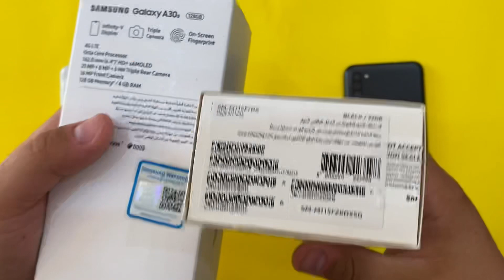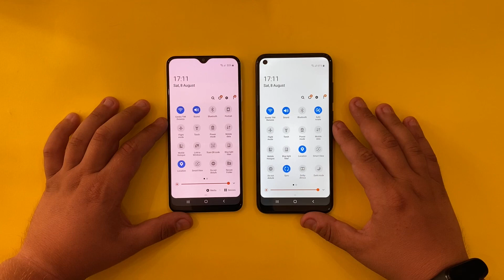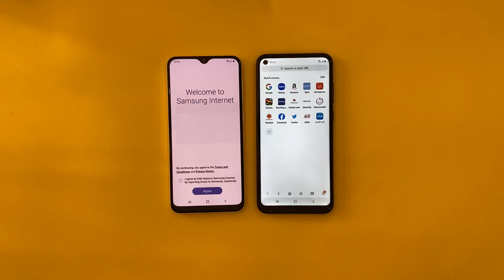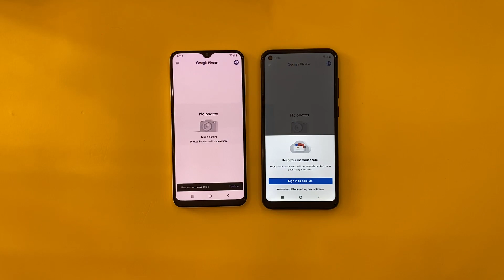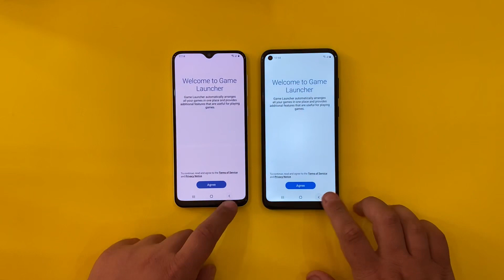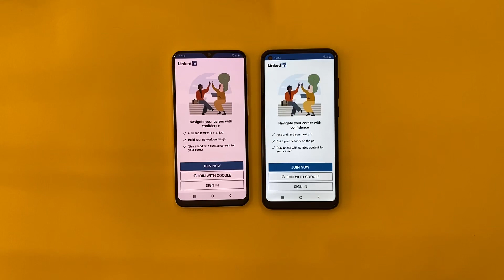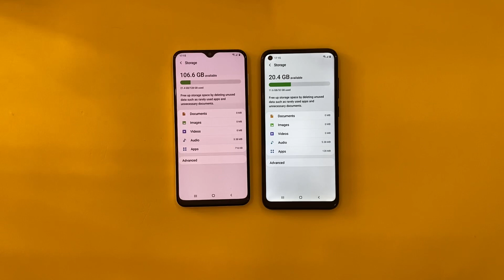Samsung Galaxy M11 vs Samsung Galaxy A30s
Buy A30s,